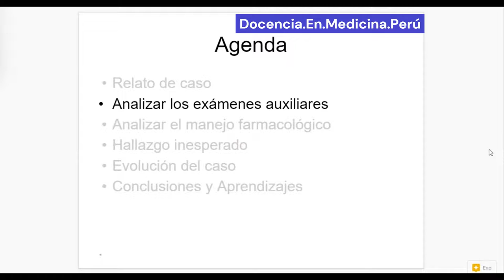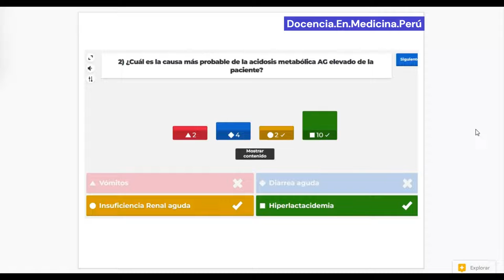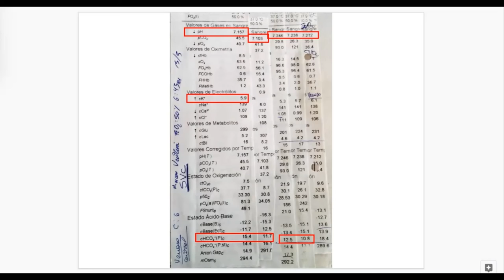AGA: Acidosis metabólica y algunas causas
Analizando los AGAs de una paciente inestable, discutimos sobre algunas causas de acidosis metabólica.